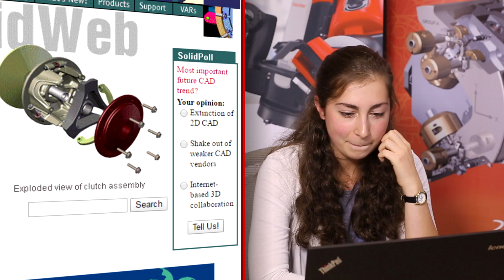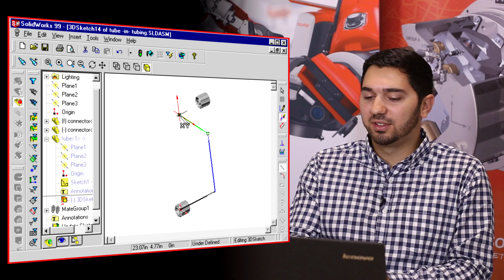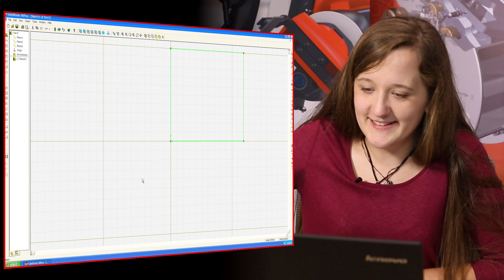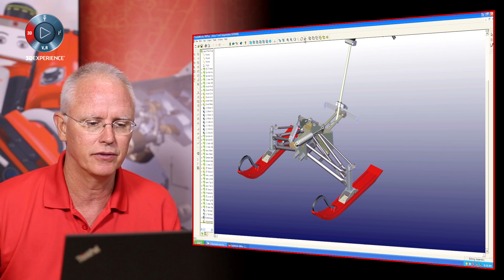Retro SOLIDWORKS: Students Try CAD from the 90s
We swept five engineering students and one SOLIDWORKS veteran back three decades to immerse themselves in the world of 1990s 3D CAD. This is their reaction.

More than twenty years later, SOLIDWORKS continues to improve based on user feedback. See what's new in SOLIDWORKS 2017, including more than 200 user-driven enhancements by visiting